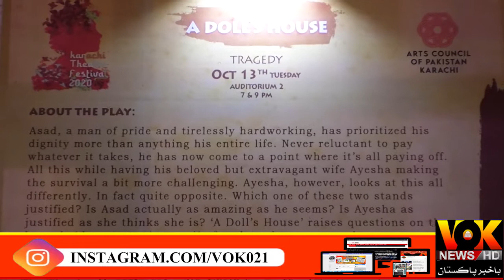karachi Theater Festival | 2020 | Art Council | VOK